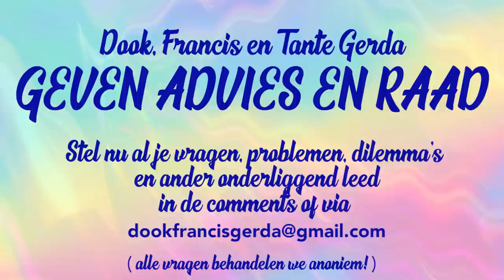Een NIEUWE SERIE met Francis van Broekhuizen en Tante Gerda!! | DOOK #107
De zoon van Tante Gerda gaat trouwen en dat moet gevierd! Francis van Broekhuizen (die ik ken van All Together Now en ze was bijna De Slimste Mens!) is de special guest.
Voor een nieuwe video gaan Francis, Gerda en ik jullie problemen, dilemma's en ander onderliggend leed bespreken en advies geven.